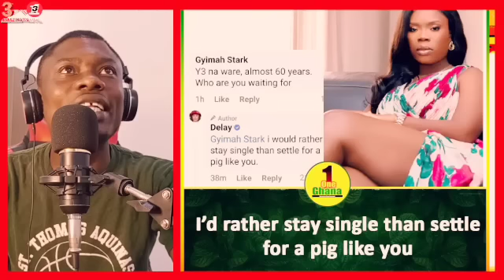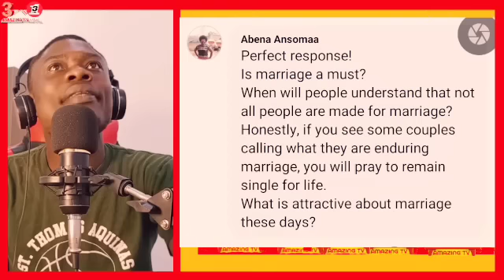Delay Bo Afu, I Will D!e Single Than To Marry A Pig Like You, Delay F!res For Being F0rced To Marry